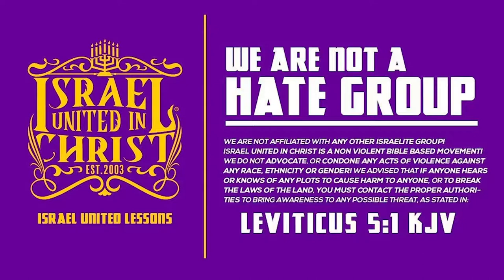IUIC | 15 Minutes with the Captains - Enduring